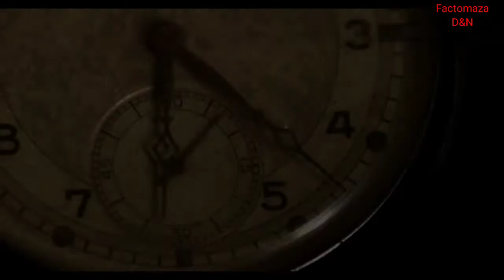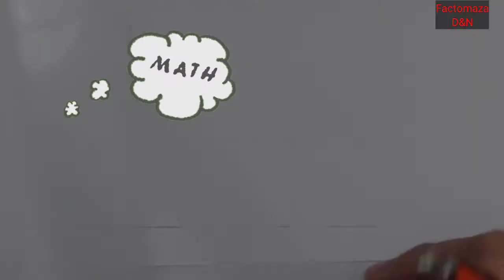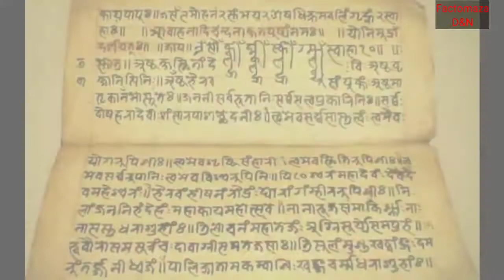Top Five Indian Historical Facts//Facts About Indians And India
For other quaries